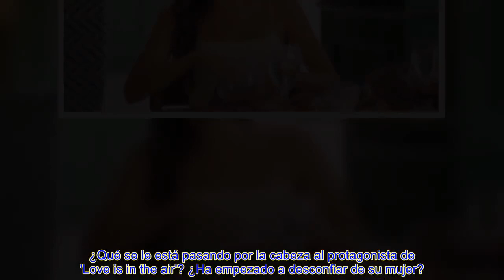Capítulo 149 temporada 2 de 'Love is in the Air' Eda y Serkan comienzan su luna de miel en Italia